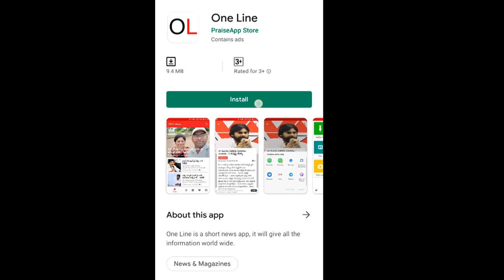Public Talk | Common Man Setires On Chandrababu Naidu | టీడీపీ వాళ్లు దొంగ నా కొడుకులు